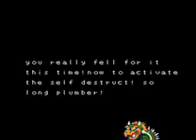Luigi And The Island Of Mystery Part 27